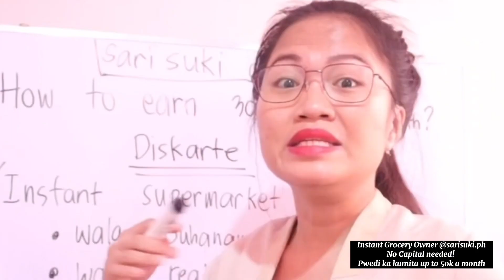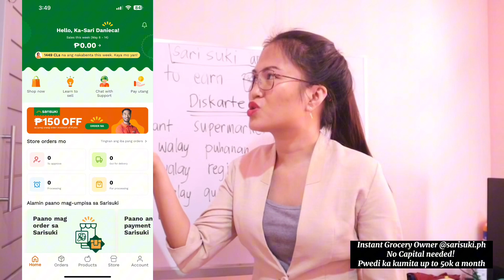How to earn up to 50k a month bisag naa ra sa balay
Instant Supermarket Owner 💯 @sarisuki2481
✅ Zero Puhunan/Capital
✅ No Minimum Order/Amount
✅ Zero Registration/Joining Fee
✅ Free Delivery on Commun ity Leaders location
✅ Start your online grocery store busines while naa lang sa balay